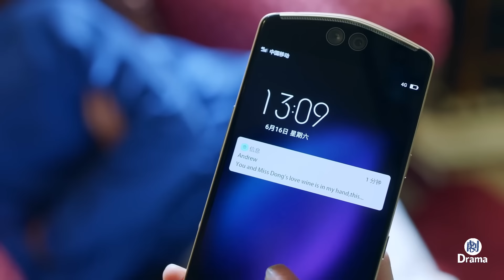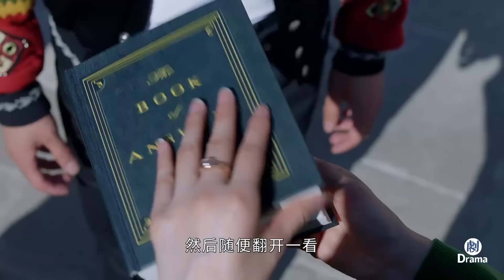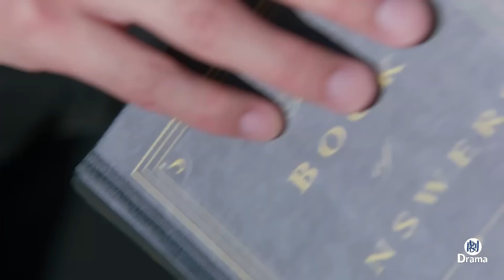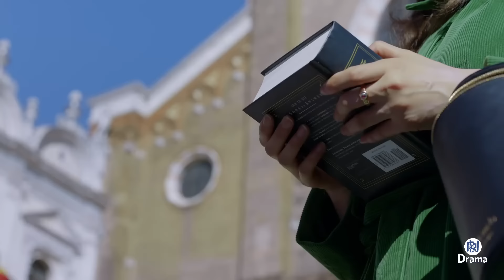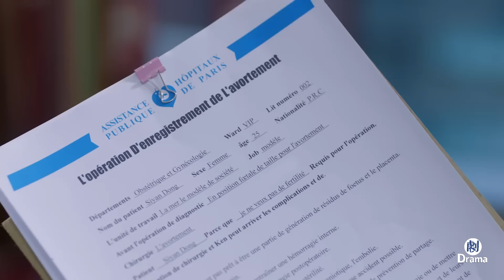【Movie】💔總裁和灰姑娘一吻定情，接到前女友的電話後，又決定拋棄她 | 最燦爛的我們 | Idol Box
Drama Name：The Brightest of Us
劇名：最燦爛的我們